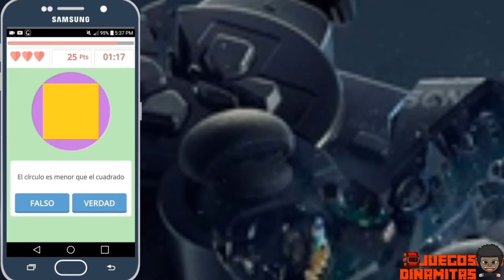Los 5 mejores juegos que no estan en la playStore del 2020|Gratis 100%real😍🤩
Hola gente de youtube aqui les tengo los 5 juegos que no estan en la PlayStore . son juegos unicos y diferentes que te haran tus tardes de Domingo mas relajadas. espero que te gusten.

ZONAS DE DESCARGAS

HASTA LA PROXIMA AMIGOS